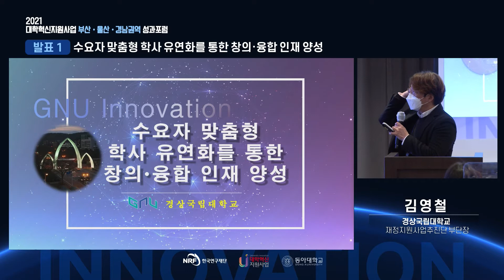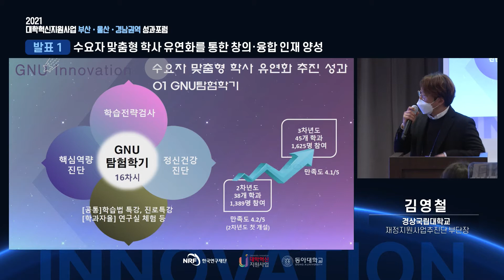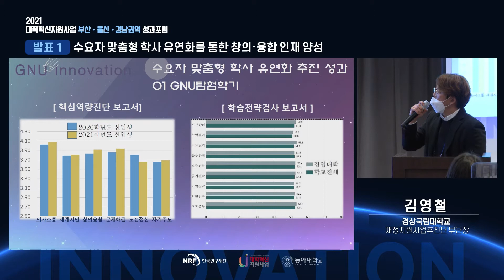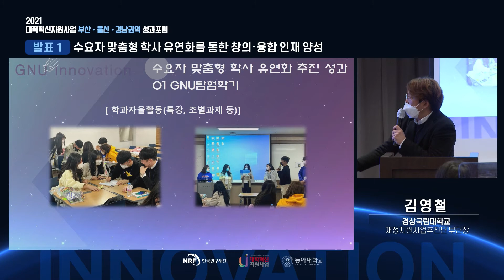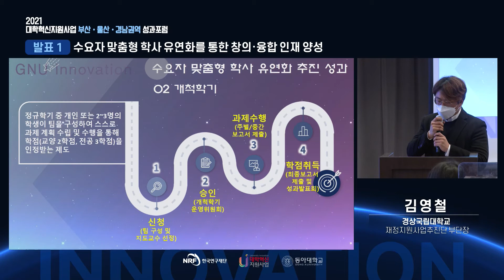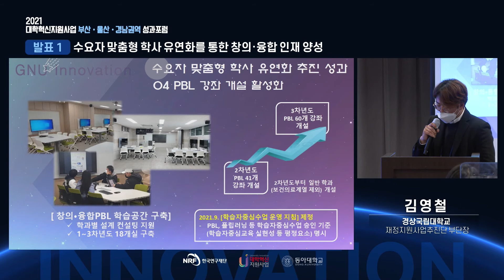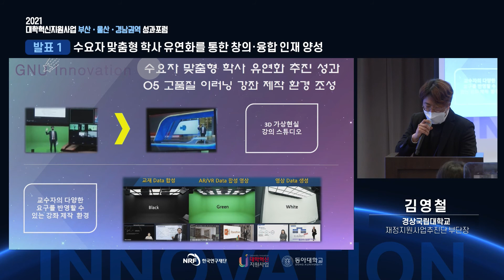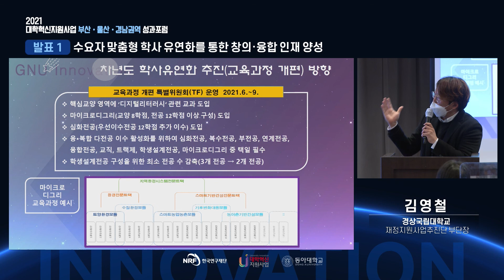「수요자 맞춤형 학사 유연화를 통한 창의·융합 인재 양성」 김영철 경상국립대학교 재정지원사업추진단 부단장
2021 대학혁신지원사업 부산·울산·경남권역 성과포럼
- 장소: 부산 해운대구 파라다이스호텔 시실리룸

(발표1) 「수요자 맞춤형 학사 유연화를 통한 창의·융합 인재 양성」 김영철 경상국립대학교 재정지원사업추진단 부단장